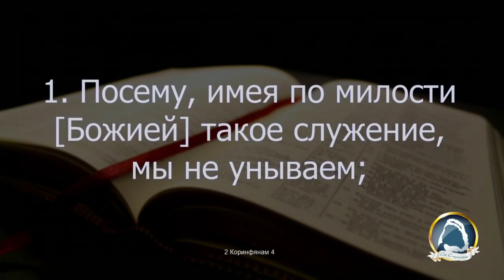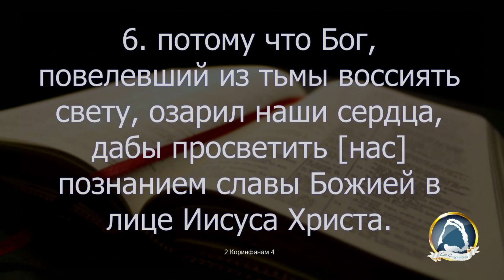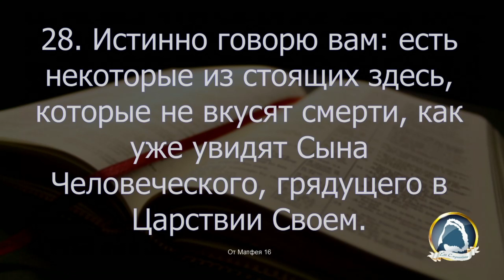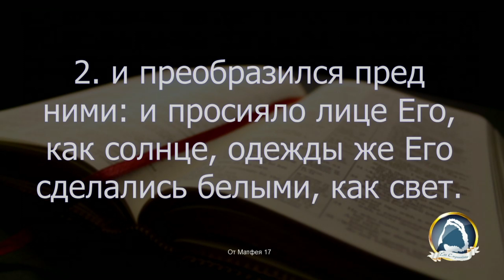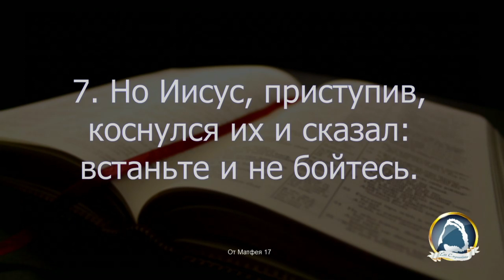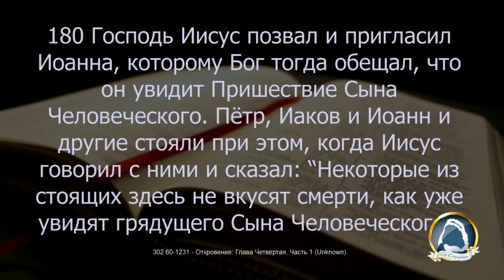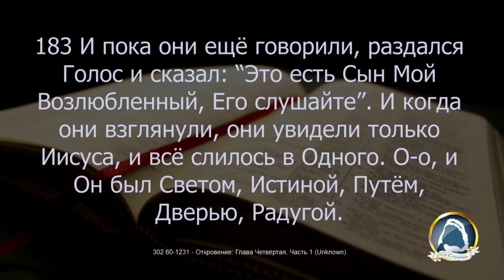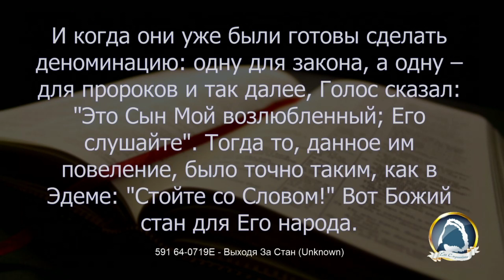2022.03.16 "Взирая на Славу Господню" Юрий Закис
Таймкоды:

00:00 - Музыка Молитвы час (006)
04:00 - Приветствие и молитва, бр. Виктор Краснов
07:12 - Музыка Ты снова воркуешь над моей землёй (Solo 139)
08:13 - Ты снова воркуешь над моей землёй (Solo 139)
12:16 - Господь есть мой удел (535)
16:04 - Приветствие и молитва, бр. Павел Степаненко
22:42 - Ты - якорь мой (472)
25:41 - За шагом шаг (567)
30:11 - В Боге цель моя (501)
33:26 - Служение, бр. Юрий Закис
1:28:42 - Молитвенное служение
1:49:21 - Окончание и молитва, бр. Юрий Закис
1:59:40 - Вступился Он (683)
2:03:34 - Как зеницу ока Бог меня хранит (661)
2:06:55 - Хорошо, всё хорошо! (247)
2:09:43 - Музыка Хорошо, всё хорошо! (247)
2:12:40 - Музыка Ты - мой (Solo 124)
2:19:04 - Музыка Ведь ты - орёл (546)